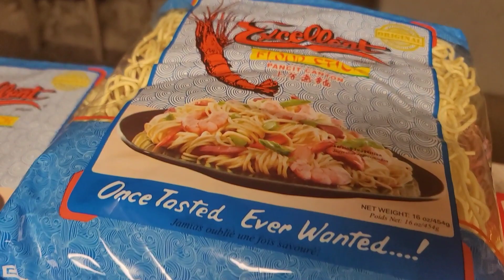Easy Pansit Bam-E